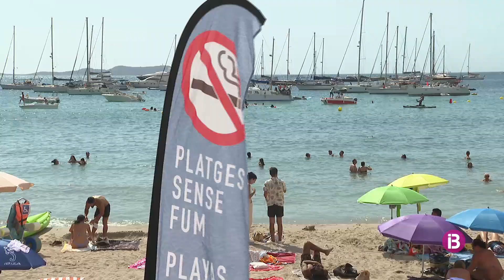Caló des Moro és la primera platja sense fum de Sant Antoni de Portmany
La campanya 'Platges sense fum' vol donar a conèixer els beneficis d'una vida sense tabac i promoure un estil de vida saludable, així com el respecte per aquells qui ens envolten i l'entorn natural